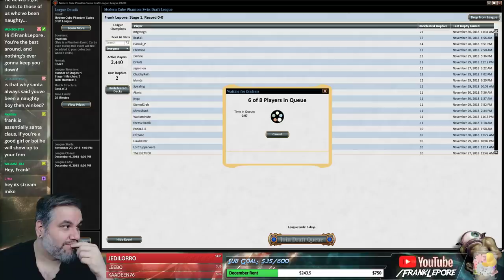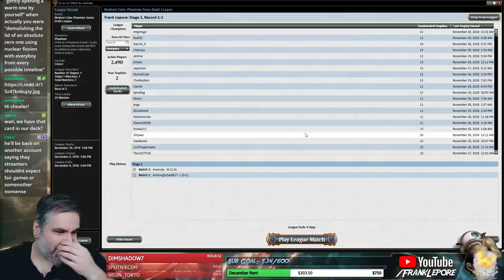(Magic Online) Modern Cube Draft #18 - 12/3/18